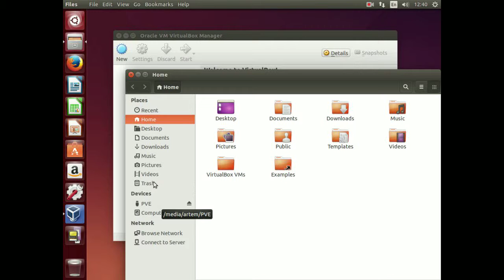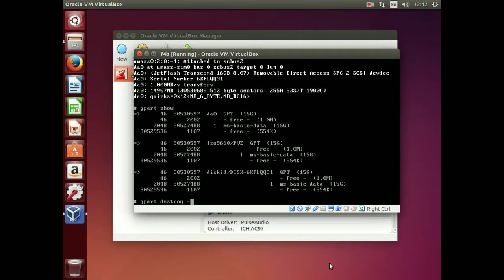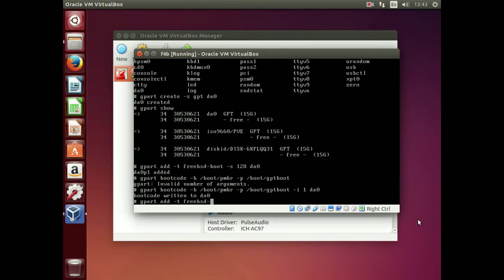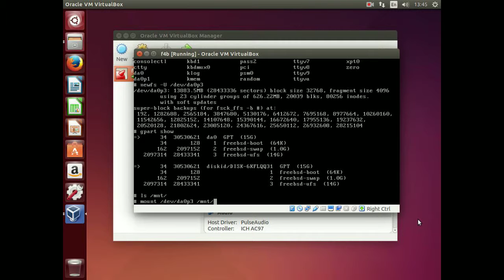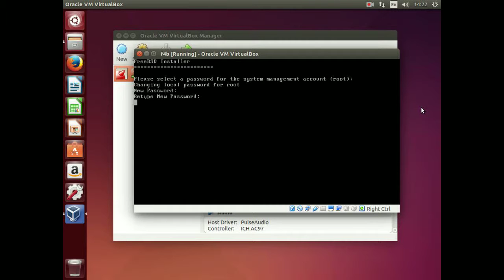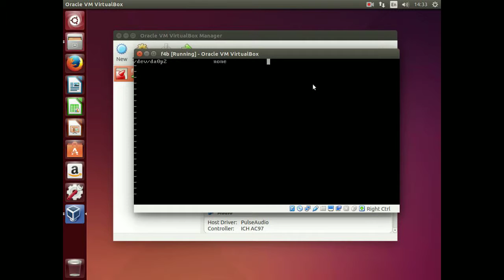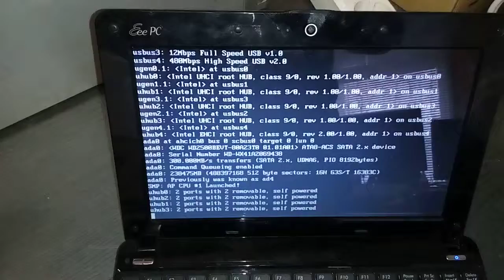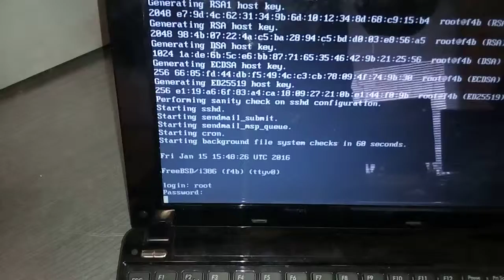Установка FreeBSD на флешку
Простое решение как установить FreeBSD на флешку.